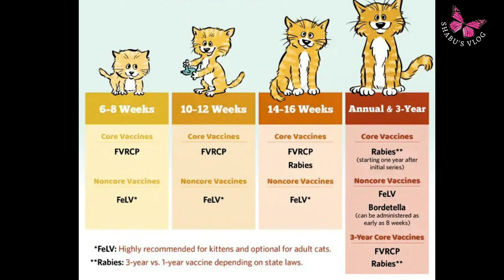Kittens Vaccination!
This video was taken during my Kittens's vaccination. They are my first baby Cookie's babies. She went back to God 3 months before. Still not recovered from that loss. 😢

Kittens are both girls, we named them Bailey & Baby. Thought to share this with the cat lovers to remind you all about the importance of vaccination.

🐈Cat vaccinations can get confusing. Not only are there different schedules and needed vaccines for cats and kittens, but there are also some extra vaccines for different lifestyles.

It’s difficult for pet parents to understand their cat’s vaccination schedule—from which ones they need to how often they need them.

While there are certain mandatory, or core vaccines for cats, there are also noncore vaccines for different lifestyles or vaccines that are only recommended during the kitten years.

Your veterinarian is your best resource for figuring out the best vaccine routine for your feline family member, but this chart will help you understand the basics.

To help you navigate the world of feline vaccines, the chart covers a kitten’s vaccination schedule all the way into adulthood. Watch the 2minutes video till the end for the vaccination details.